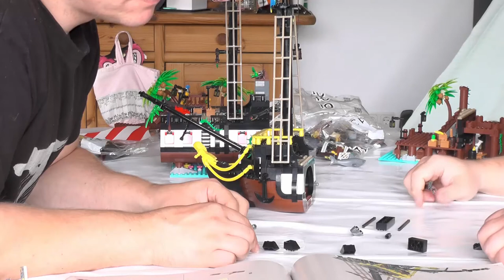Let's build "Piraten der Barracuda Bucht" Echtzeit / Deutsch #10